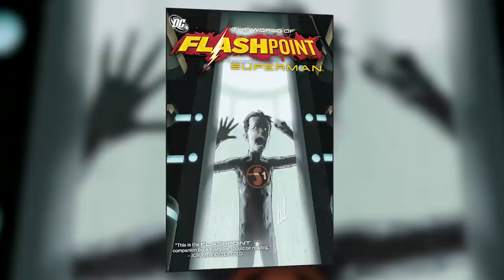Flashpoint Beyond | Comic Trailer | DC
Legendary writer Geoff Johns, alongside collaborators Jeremy Adams and Tim Sheridan, returns to the alternate world he created in the new series Flashpoint Beyond. Thomas Wayne wakes up in a world he thought was no more. Forced to don the cowl once again, he must hunt down the mysterious Clockwork Killer. Get Flashpoint Beyond #0 at a comics shop near you this April.